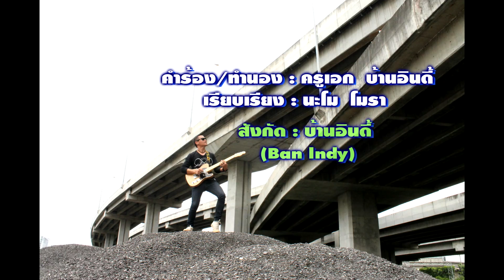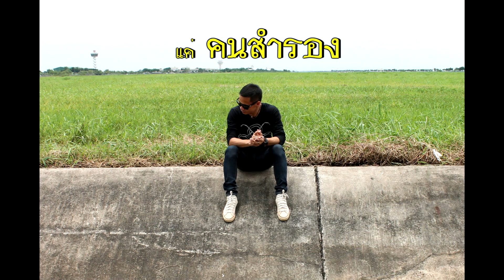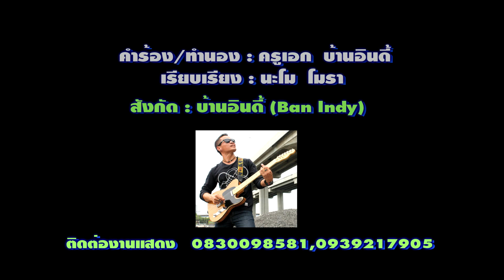แค่ตัวสำรอง - ครูเอก บ้านอินดี้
คำร้อง-ทำนอง ครูเอก บ้านอินดี้
เรียบเรียงดนตรี นะโม โมรา
สังกัด บ้านอินดี้(Ban Indy)
VDO จิราวุฒิ มีนาม